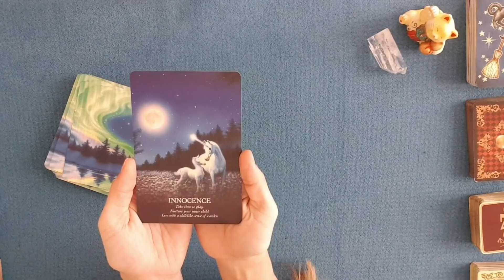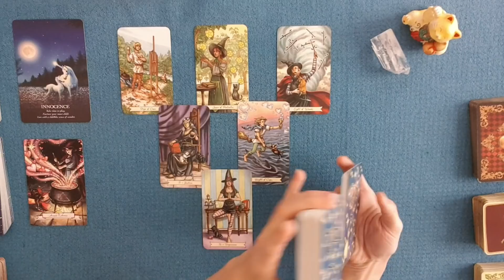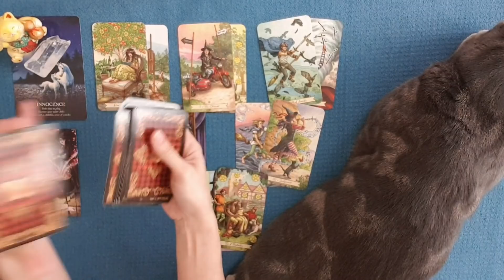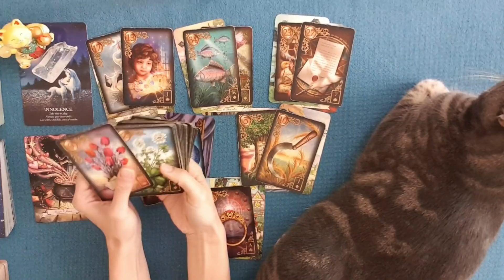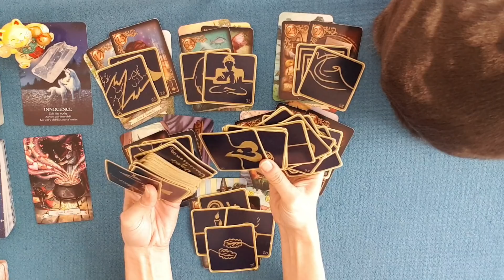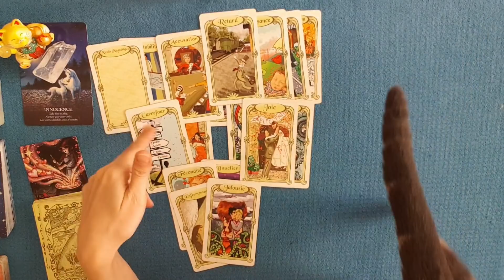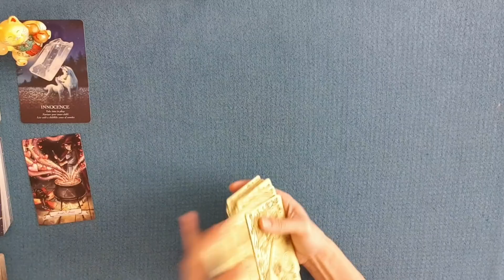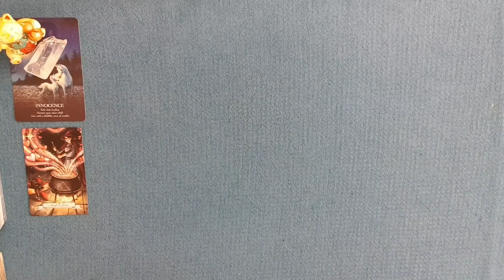LE COEUR EN JOIE | Y'a des jours comme ça ou tout bouge et ça motive. 1 Promesse tenue ? 20 MAI 2021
Guidance énergétique du jeudi 20 mai 2021 | LE COEUR EN JOIE | Y'a des jours comme ça ou tout bouge et ça motive. 1 Promesse tenue ?
TIRAGE GÉNÉRAL :
0:00 Introduction
0:55 Oracle des licornes
1:44 Oracle des histoires de sorcières
2:52  Everyday Witch Tarot
16:13 Gilded Reverie Lenormand
24:23 Message des 77 d'Aliyass Ké
30:22 Conclusion avec les Portes de l'Intuition
TIRAGE SENTIMENTAL
31:48 Célibataire Oracle des miroirs
38:45 En couple Oracle des miroirs
44:28 Relation ambigüe Oracle des miroirs

À NOTER : La première édition est Sold Out ! Vous pouvez pré-commander la seconde édition de l'oracle à partir du 11 mai 2021...

PROGRAMME DE LA CHAINE :

L’HEBDOMADAIRE : Tirage diffusé le samedi pour la semaine à venir
SIGNES ZODIACAUX : Tirages mensuels généraux vers le 15 du mois
HISTOIRE D'AMOUR : Des tirages ponctuels autour des relations sentimentales